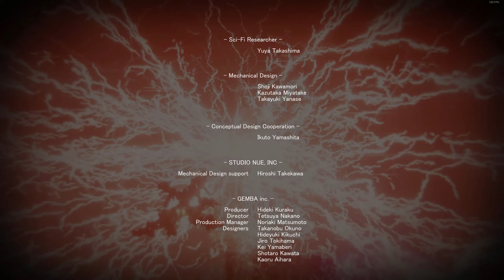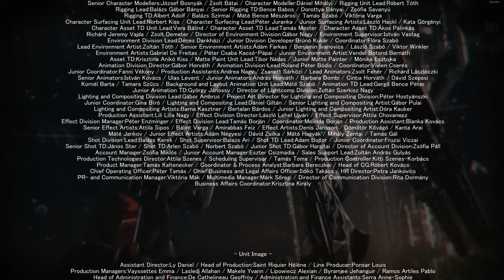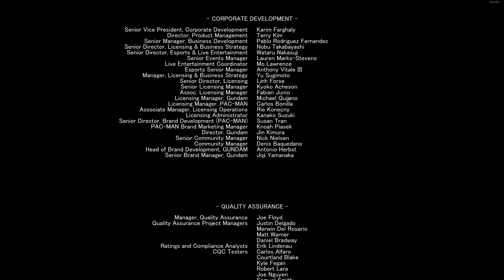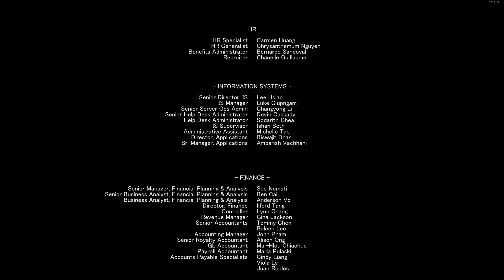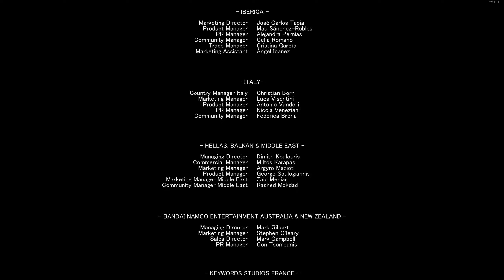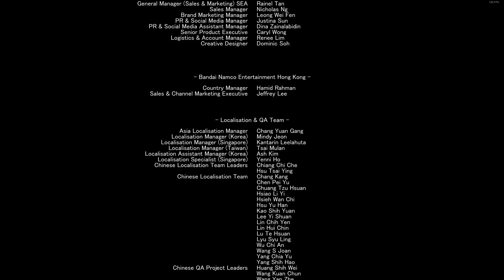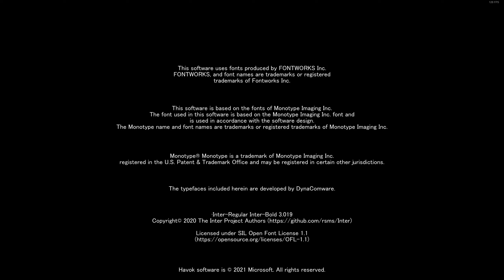Armored Core VI - VS Final Boss | Alea Iacta Est Ending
Out of the 3 endings, I felt like this one made the least amount of sense.

Timestamps:

NG+ Integration Program - 0:00:00
Mysterious Force takes down the STRIDER - 0:07:17
The Start of G5 Iguazu's Jealousy - 0:10:46
Introduction of Kate Markson  - 0:12:29
Sulla gets extra help - 0:17:55
G5 Iguazu Rematch & Interruption - 0:19:50
NG++ Integration Program Steel Haze Ortus - 0:22:13
Helping Middle Flatwell - 0:23:24
Unexpected Fight at Xylem - 0:27:35
NG++ Integration Program HAL 826 - 0:31:23
Coral Export Denial - 0:32:20
Iguazu sends an Assassin - 0:37:24
NG++ Integration Program ECHO- 0:38:41
Assassinate V.III O'Keeffe - 0:40:20
Ambushing V.II Snail - 0:44:26
Going MIA - 0:47:34
G6 Red's End - 0:50:21
VS V.III Pater - 0:52:06
Regain Control of the Xylem - 0:53:25
VS Chatty Stick - 0:58:45
VS Final Boss - 1:00:11
Credits - 1:09:31